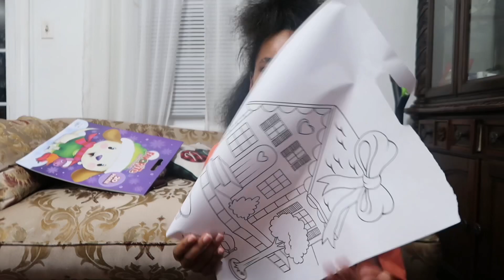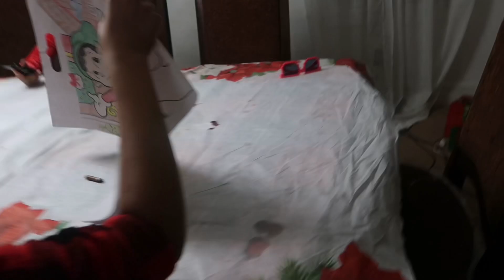Vlogmas❄️video:2 (crafts, family fun, and food)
Hi guys, I hope you all enjoy this Vlogmas video. I had so much fun spending time with my family and you guys.

Ariana Grande- Santa tell me (naughty version) by UMG
Aesthetic Christmas music- non copyright music

TikTok-rock around the Christmas tree

Age:20
Sub count:478